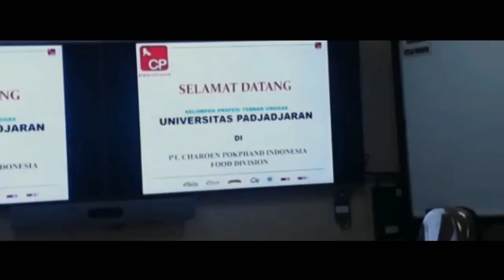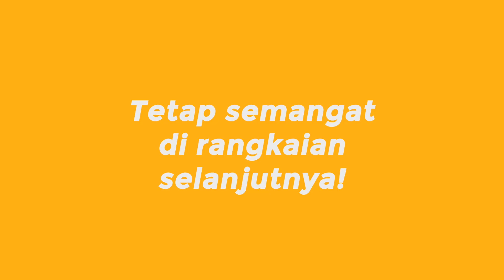Pengenalan UKM KPTU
Pengenalan Awal Kegiatan Mahasiswa : Edisi Kelompok Profesi Ternak Unggas (KPTU)

*Pengambilan video dilaksanakan sebelum adanya pandemi Covid-19/telah mendapat persetujuan dan mengikuti protokol kesehatan yang benar.

Halo, Buceros!
Pelaksanaan kegiatan Pengenalan Awal Kegiatan Mahasiswa (PAKEM) kali ini, kita akan berkenalan dengan UKM Profesi KPTU!

Maka dari itu, yuk kita simak penjelasan dari akang/eceunya dan jangan lupa dicatat ya!

Untuk informasi lebih lanjut, bisa dilihat melalui akun resmi kami
OA: @ftd5754u (pakai @)